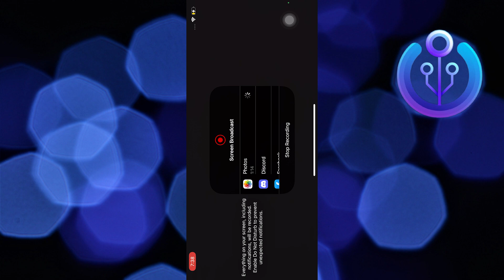How To Go Live On Discord Mobile (EASY)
In this tutorial, you will learn How To Go Live On Discord Mobile in easy steps by following this super helpful tutorial to get a solution to your problem!!